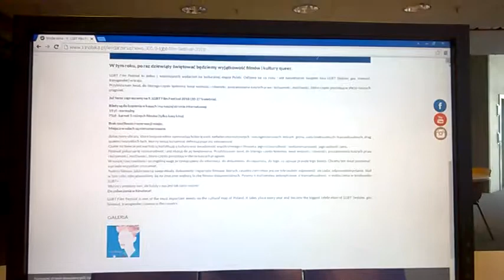DAMY RADĘ,GDY MAZUR ZA DORADZANIE NA STRONĘ PEPICZKÓW PRZEPĘDZIMY I PO LICHWIE!!!